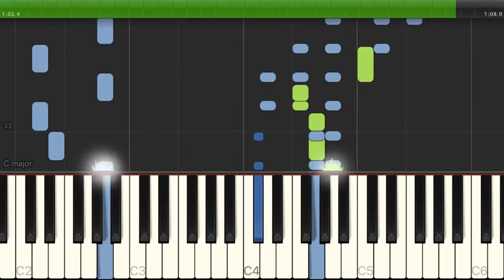おさんぽマーチ / 花田ゆういちろう 小野あつこ【ピアノ弾き語り】（電子楽譜カノン）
おさんぽマーチ（初級）/ 花田ゆういちろう 小野あつこ のピアノ楽譜はこちらから

【アーティスト】花田ゆういちろう 小野あつこ
【難易度】初級